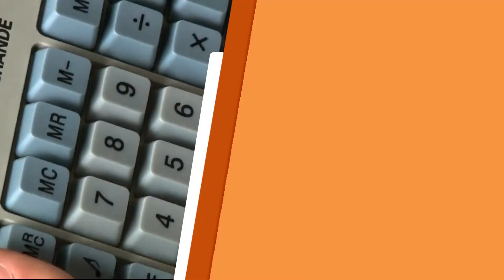A Congreção Redentorista está em festa!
Confira os acontecimentos na Congreção Redentorista no aniversário de 125 anos da chegada dos Missionários Redentoristas em Aparecida!

REDE APARECIDA
A TV de Nossa Senhora